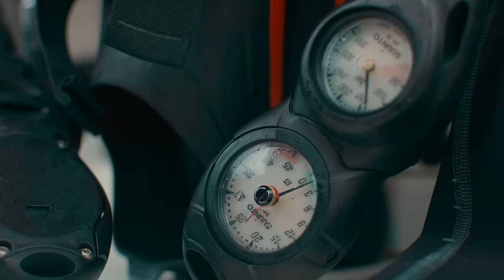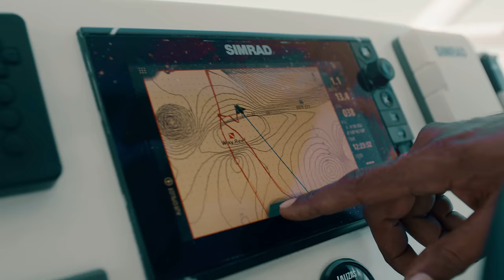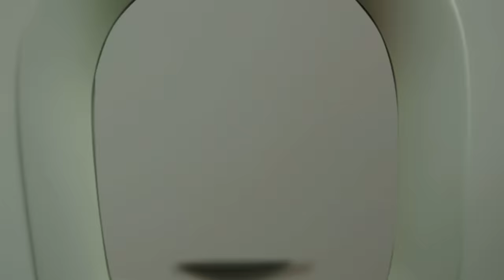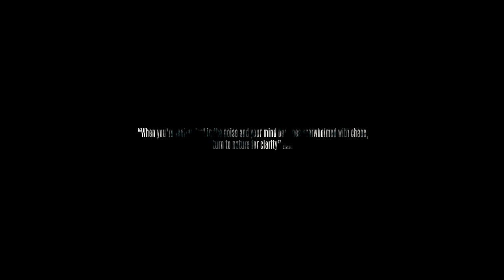Raja Ampat, Indonesia - Our adventure of a lifetime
VIDEO SUMMARY
After a tough few years in Melbourne city, and realizing there aren't many other creators to relate to there, Benn decides to see if there is a more creative place to live in that suits his lifestyle and work. He has his mind set on Bali, but before he ventures to see what life is like there for the Australian nomadic film maker, he decides to spontaneously join some friends who invited him on a trip of a lifetime to the remote region of Raja Ampat, Indonesia in West Papua. Here he will replace any worries from back home with 2 weeks of pure tropical adventure experiencing the pinnacle of what nature has to offer, diving, free diving and feeling alive again in Raja Ampat.

FOLLOW MYSELF & THE TEAM ON INSTAGRAM

GEAR LIST

RED Komodo
DZOfilm Vespid prime lens 25mm, 50mm, 125mm

UNDERWATER CAMERA GEAR
Sony a7s3
Sea Frogs Sony a7s3 underwater housing
Sony 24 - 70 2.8 G Master lens

DRONES
Iflight x Ellis Van Jason "BOB" 7 inch quad FPV drone with GoPro hero 9

CHAPTERS

My last 2 years - 00:00
Deep into Raja ampat - 00:55
Arriving in paradise - 02:20
Meeting the group - 02:50
The first Scuba dive - 03:10
Island hopping in Raja Ampat - 05:15
Turtle city dive - 06:10
Island of cats - 07:28
Anika's camera breaks 07:50
Rinse and repeat 08:36
The injuries begin -  09:56
Birds of paradise - 11:12
Blue Lagoon - 11:56
Sunset conversations - 12:30
Melissa's garden dive -13:28
Sad goodbye = great memories  - 15:11
Living in Bali - 17:37